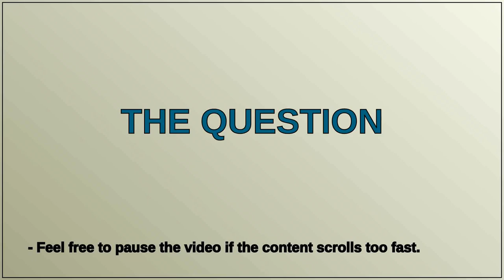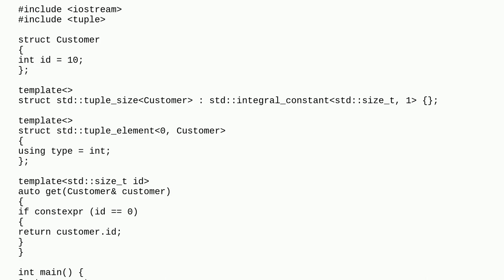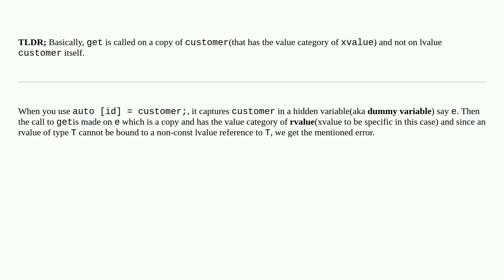Auto does not work with stuctured binding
A special thanks goes out to the community

  c++